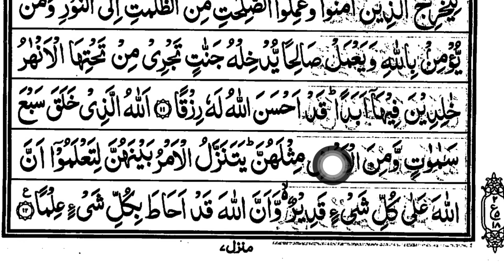Qur'an Pak Sikhe Aasan Tarike Se || Part-490 || Parah No.28 || Ruku No.18 || سورۃ الطلاق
वरना  Free Of Cost Ke Liye Telegram Join Kare Waha Par Sari PDF Miljayegi...

           📚5To10M,DarseQuran📚

👇🏿 URDU SIKHE 👇🏿

1️⃣Quran Pak Sikhne Ke Liye Sabse Pehla Step Jisme Madni Qaidah Padhenge .

2️⃣Agar Aap Ne Qaidah Padha Hai..

3️⃣Quran Pak Agar Ammah Parah Se Shuru Kare Take Chhoti Chhoi Surah Ko Sahi Se Padh Sake... 👇🏿👇🏿

👇🏿STEP3️⃣AMMAH PARA 👇🏿

4️⃣ Phir Quran Pak Ke Pehle Parah Se Shuru Karen..👇🏿

Insha Allah